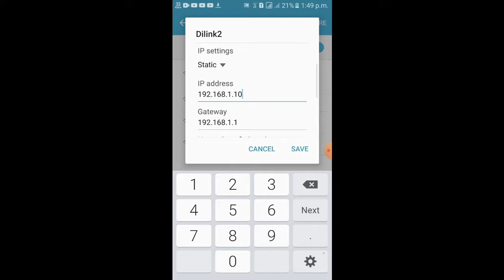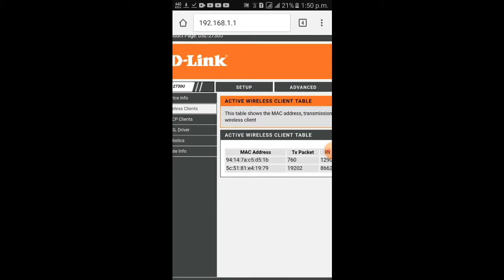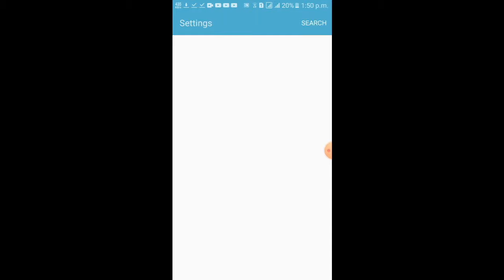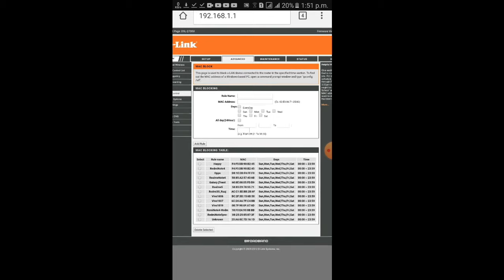How To Unblock your Device From Wi-Fi Router DSL-2730u | How do I block a device from my WiFi Dlink?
✨🚀 My Personal Laptop ✨🚀
✨🚀 My Smartphone ✨🚀
✨🚀 My Mic✨🚀

How do I unblock an IP address from my WiFi?
How do I control WiFi access to certain devices?
How do I block a device from my WiFi Dlink?
How do I block a device from my WiFi Iball router?
How do I remove a blocked IP address?